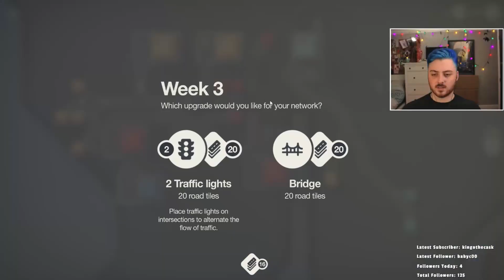What YOURE doing WRONG when you design highways!?